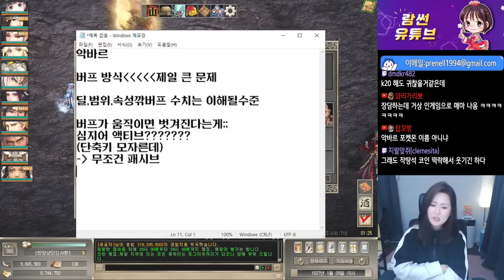속성값 메타의 서막, 전설장수 대제 악바르 [거상 2022 4분기패치 #1]